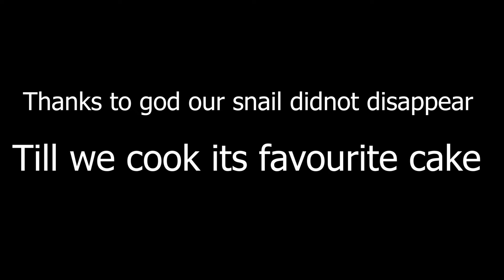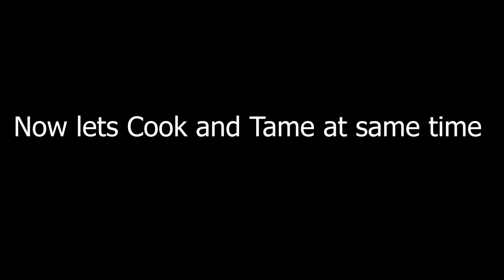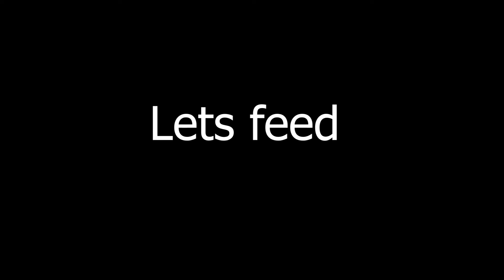Achatina Taming with Sweet Vegetable Cake - Ark Mobile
⭐In this game play we are going to Tame many Amazing , Dangerous and Cute Dinos in Ark on Casual and Easy mode. ⭐